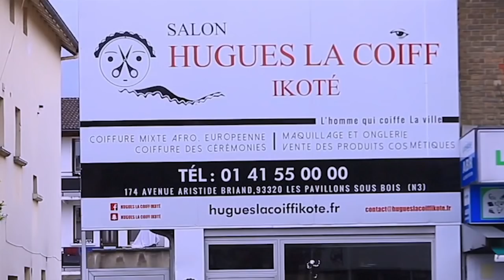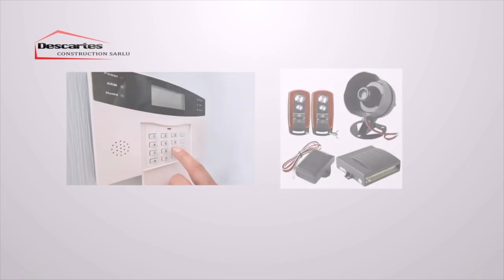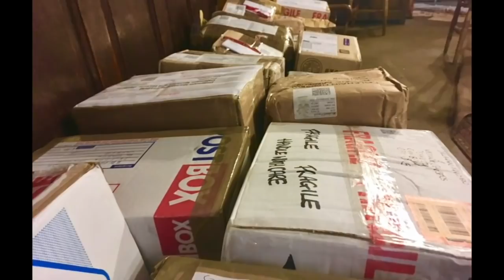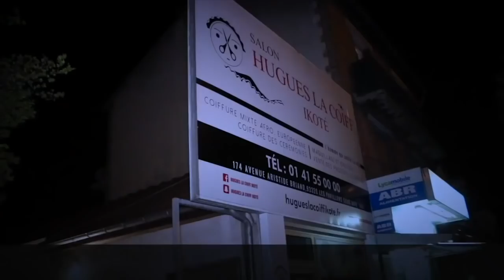TRESOR MPUTU AKANGISI MAMAN YA ANGOLA POUR L'ESCROQUERIE ALAKISI PHOTO NA MAMAN MAYAMBA NA MATERNITÉ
EXCLUSIF | TRESOR MPUTU AKANGISI MAMAN YA ANGOLA POUR L'ESCROQUERIE ALAKISI PHOTO NAYE NA MAMAN MAYAMBA NA MATERNITÉ | OYO SUKA NA SCANDALE TOLANDA...